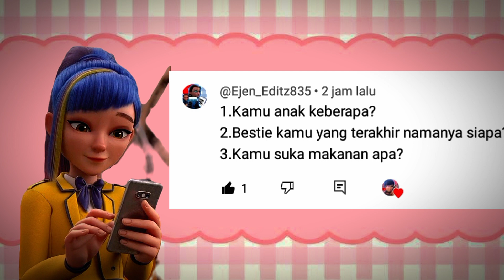Done ya kak QNA nya @Ejen_Editz835 maaf suara nya jelek🙏